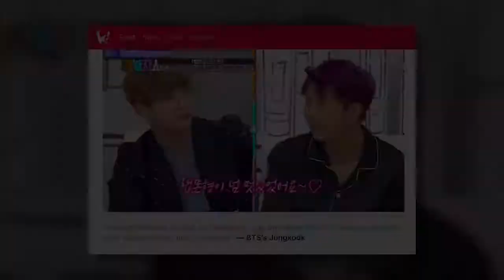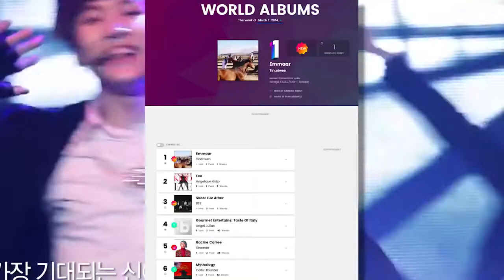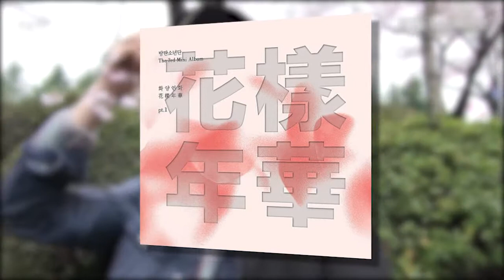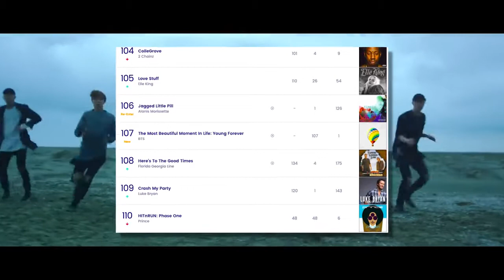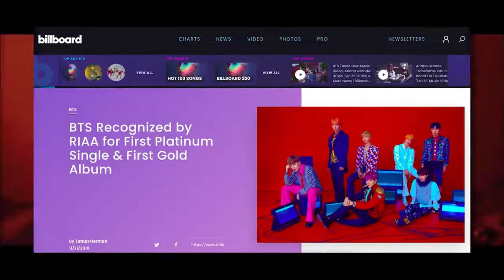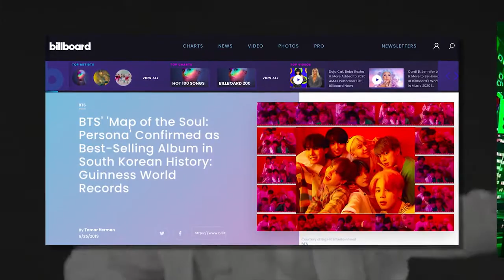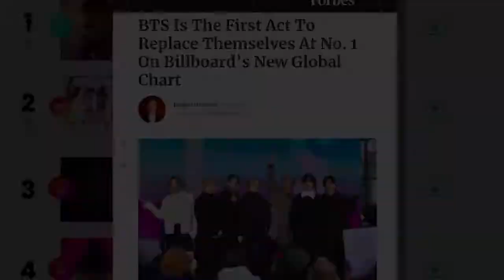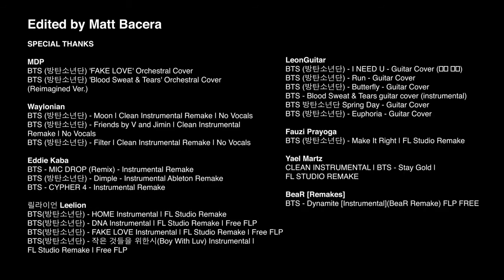The Most Beautiful Life Goes On A Story of BTS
Today, everyone knows the name... BTS. They’ve been invited onto late-night talk shows, they’ve shattered records, they’ve sold out stadiums, they’ve made it onto the big screen. These days, you’d be hard-pressed to find someone who didn’t know who these guys were or haven’t heard at least one of their songs. The success of the Bangtan Boys is worldwide, but it wasn’t always like this. Follow the journey of the members of BTS when they started as unknowns in their pre-debut days, to the superstars they are today!

Edited by Matt Bacera